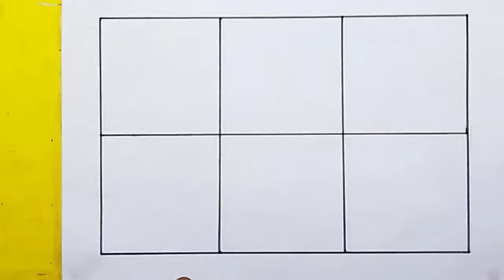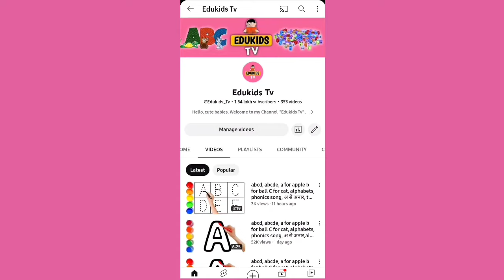Collection of Alphabet drawing colouring for kids | Easy draw and paint alphabet | English for kids